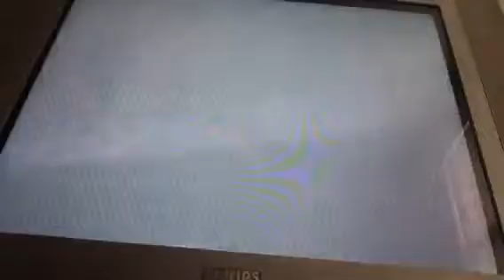Call of duty (Black Ops II Zombies) burning the zombies alive and funny moments! | Ep. 1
THERE WERE NO ZOMBIES THAT I DIDNT KILL